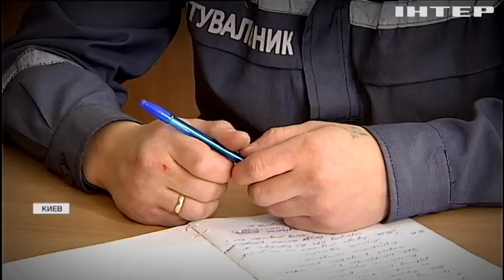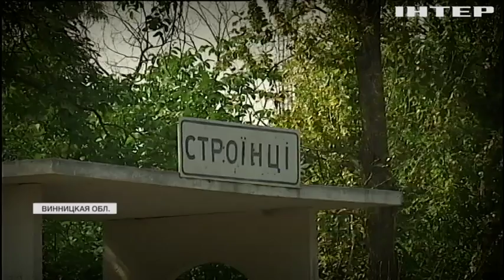Реформа пожарной службы: под Винницей на борьбу с огнем вышли добровольцы